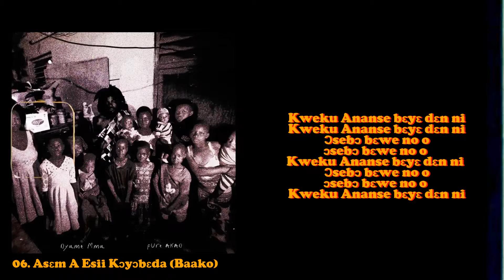Pure Akan - Asɛm A Esii Kɔyɔbɛda (Baako) (Lyrics Video)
Pure Akan

 Asɛm A Esii Kɔyɔbɛda (Baako)

Written & Performed by Kwabena Appiah
Produced by Michael TwistedWavex Dzitrinu
Recorded & Mixed by Michael TwistedWavex Dzitrinu
Additional Vocals by Fareed Alaiku, Precious Awador, Enyonam Adutwumwaa Awador, Desmond Abass, Mabel Abass, Jerry Faglah kwaku Jnr, Irene Dzuby, Josephine Porkua Abrokwa, Solomon Awine, Elijah Buhari, Joyce Mensah, Ackmal Alhassan, Janet Mensah, Francisca Mensah & Evelyn Bosuo
Percussion by Henry Tei Quist
Bass by Joshua Nkansa (Joshua Moszi)
Recorded at Cosdo Studios - Madina, Accra Ghana
Percussion Recorded at Senku Village Studio, Dansoman - Accra Ghana

Lyrics Video: Kweku Drew